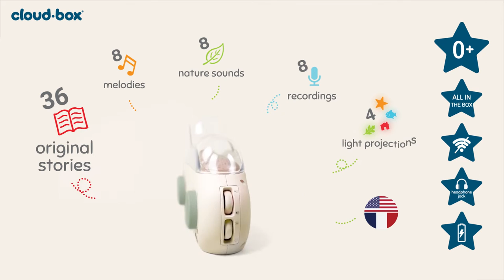Cloud b -CloudBox™ | My First Dream Box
CloudBox is both an immersive storyteller and a night light which can be used for babies and children, the first dream box! An inclusive product combining lullabies, white sounds and 36 original stories around 9 cute characters in 2 languages (French and English in Canada). Cloud Box™ creates an immersive experience mixing stories, soothing sounds and smooth projections around 4 universes. CloudBox, this extraordinary device, it redefines the art of storytelling in the digital age.